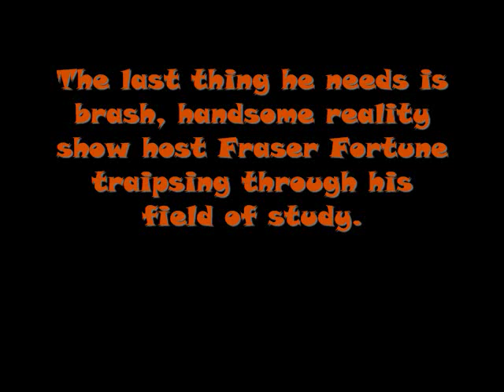MUMMY DEAREST.wmv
Drew Lawson is racing against the clock. He's got a twenty-four-hour window to authenticate the mummy of Princess Merneith. If he's not at his boyfriend's garden party when that window closes, it'll be the final nail in their relationship coffin.

The last thing he needs traipsing on the final shred of his patience is brash, handsome reality show host Fraser Fortune, who's scheduled to film a documentary about the mummy's Halloween curse.

The opportunity to film a bona-fide professor examining the mummy is exactly the aura of authenticity Fraser needs. Except the grumpy PhD is a pompous ass on leave from his ivory tower. Yet something about Drew has Fraser using a word he doesn't normally have to draw upon: please.
With no time to waste—and a spark of attraction he can't deny—Drew reluctantly agrees to let Fraser follow his every move as he unwraps the mummy's secrets. Soon they're both making moves behind the scenes that even the dead can't ignore...